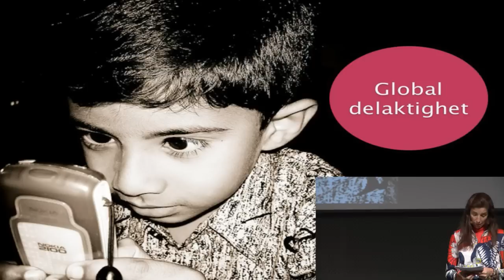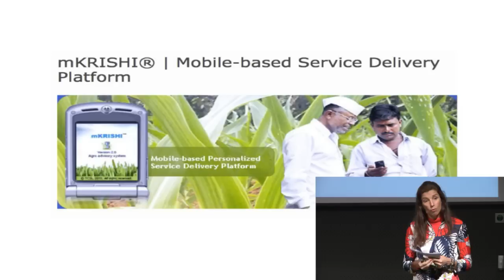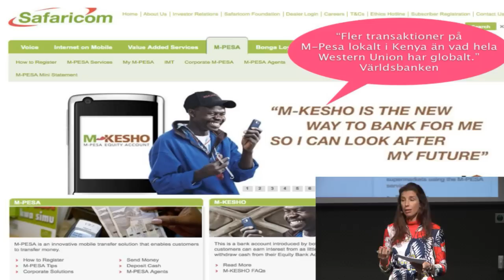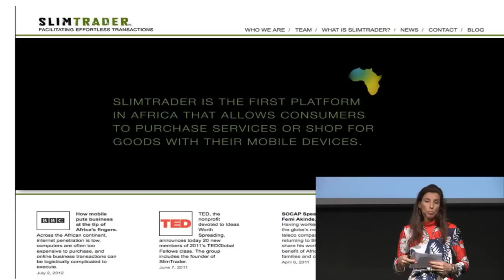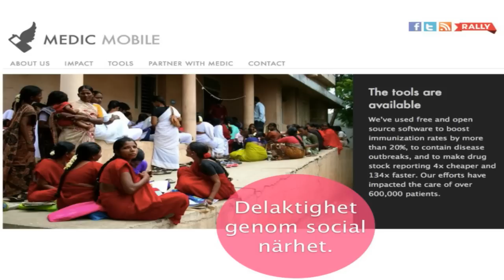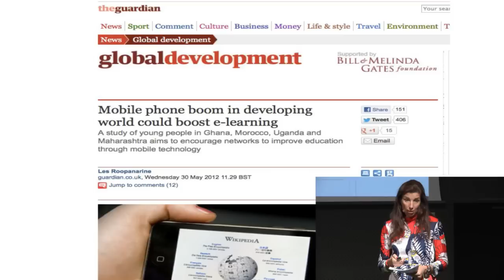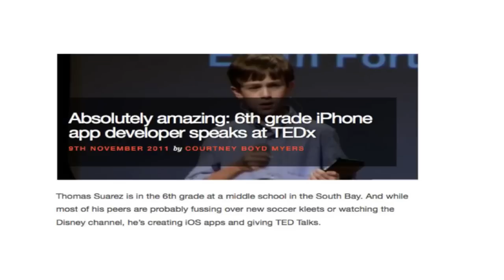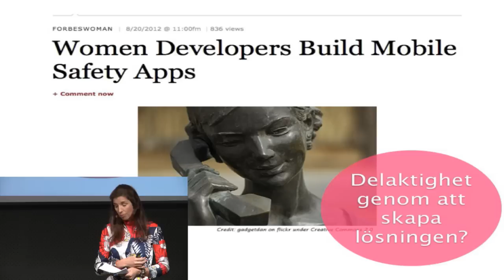Global digital delaktighet -- vad är möjligheterna för människor i en uppkopplad värld?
Beata Wickbom, webbstrateg, kommunikatör och nätentusiast. Beata beskriver hur digital teknik kan skapa drömmar, hjälpa oss att förverkliga dem och bygga broar mellan människor och kulturer. Oavsett om du bor i Linköping eller i en fattig by i Pakistan, om du är student eller pensionär, bonde eller ingenjör.

Stockholm Waterfront
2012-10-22